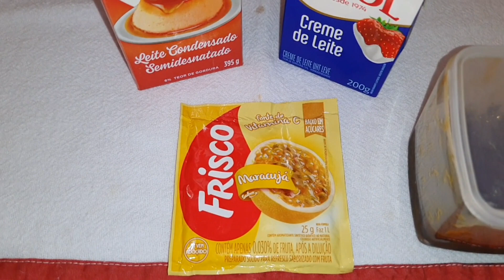Mousse de suco de maracujá. delicioso 12,00 reais#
INGREDIENTES: 1 CAIXA DE LEITE CONDENSADO,  1 CREME DE LEITE,  1 PACOTE DE SUCO DE MARACUJÁ,  A MESMA MEDIDA DO LEITE CONDENSADO COLOCA 1 CAIXINHA E MEIA DE LEITE,  COM 2 COLHERES DE LEITE EM PÓ,  BATER POR 4 A 5 MINUTOS LIQUIDIFICADOR.